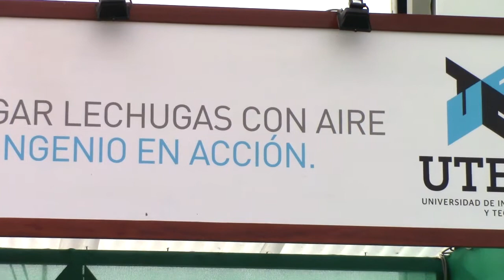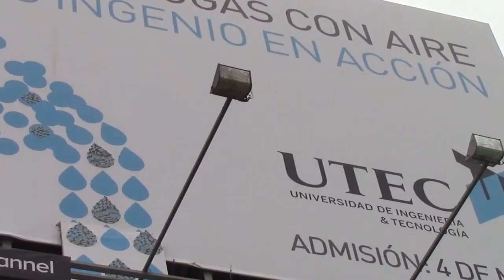UTEC - Air Lechugas